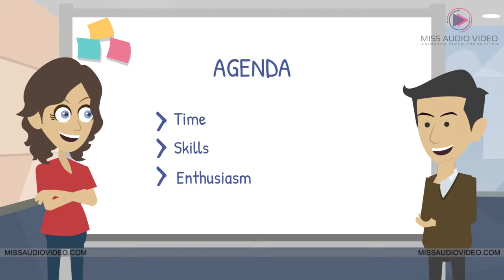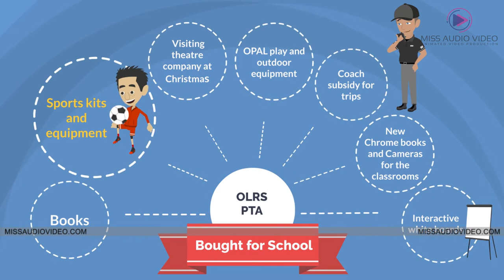✅ OLRS PTA A Membership Program For Charter Funding || Animated Explainer Video Production Company